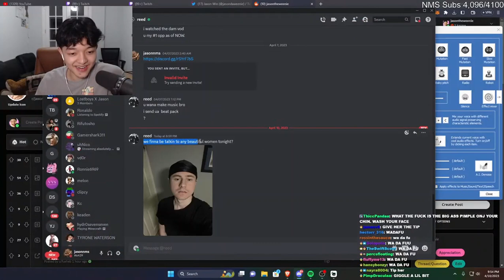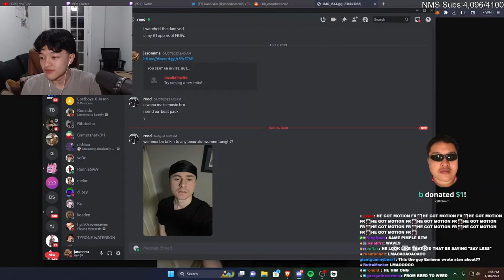Jason reacts to a hot picture of reed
All credits to JasonTheWeenie.

If you want a video taken down. Just message me through Discord please thank you!